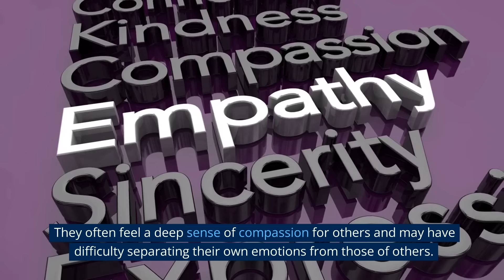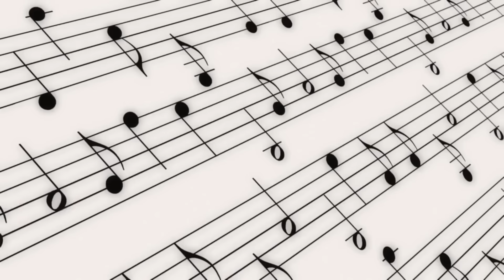INFJ:10 Signs That You May Be an INFJ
INFJs, also known as "The Counselors," is a rare and complex personality type. They make up only 1-2% of the population and are known for their empathetic nature, strong intuition, and a deep sense of morality. If you're wondering if you may be an INFJ, here are 10 signs to look out for:
1. You have a strong sense of empathy. INFJs are known for their ability to understand and connect with the emotions of others. They often feel a deep sense of compassion for others and may have difficulty separating their own emotions from those of others.
2. You have a rich inner world. INFJs have a rich inner world of thoughts, feelings, and ideas. They are often lost in their thoughts and may have a hard time expressing them to others.
3. You have a strong intuition. INFJs rely heavily on their intuition and gut feelings when making decisions. They often know things without being able to explain how they know them.
4. You have a strong sense of morality. INFJs have a strong sense of right and wrong and often feel a deep sense of responsibility to make the world a better place.
5. You have a hard time with small talk. INFJs often find small talk to be superficial and unfulfilling. They would rather have deep and meaningful conversations.
6. You are a good listener. INFJs are great listeners and often provide a listening ear for others. They are good at providing advice and guidance.
7. You are a peacemaker. INFJs often try to smooth over conflicts and bring harmony to their relationships and the world around them.
8. You are a creative person. INFJs have a creative streak and often excel in the arts. They may enjoy writing, painting, music, or other creative pursuits.
9. You are a private person. INFJs are often private and reserved. They prefer to keep their thoughts and feelings to themselves.
10. You have high standards for yourself and others. INFJs have high standards for themselves and others and often feel a sense of disappointment when those standards are not met.
If you recognize yourself in these signs, you may be an INFJ. Remember that personality is a complex trait, and it's important to take a personality test to confirm your type.